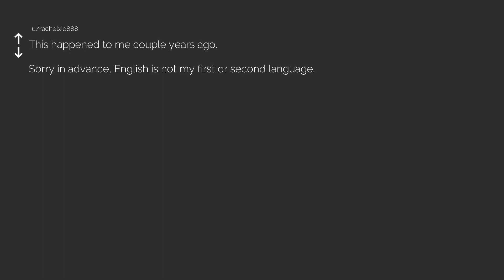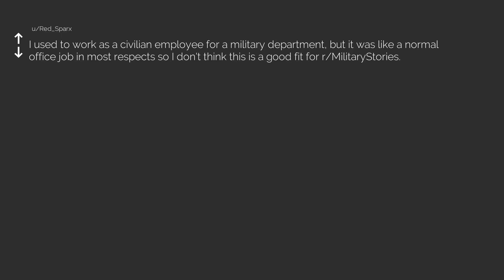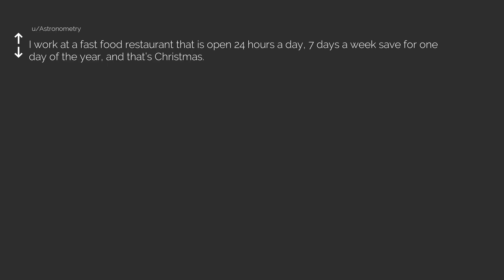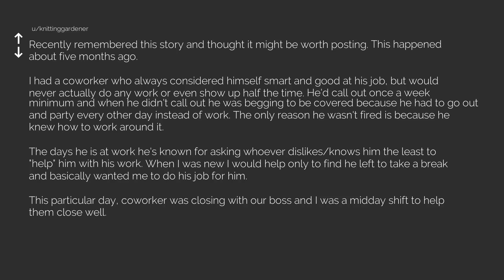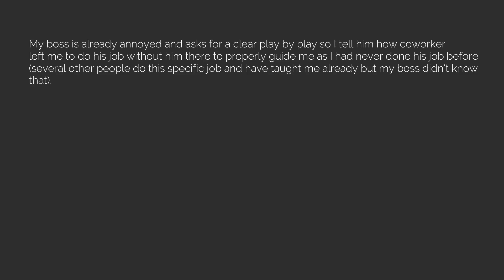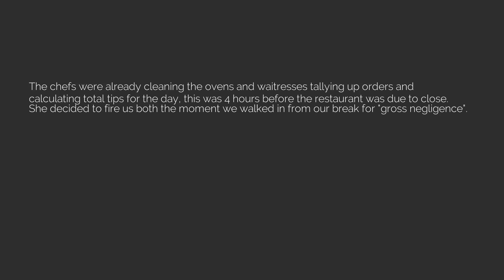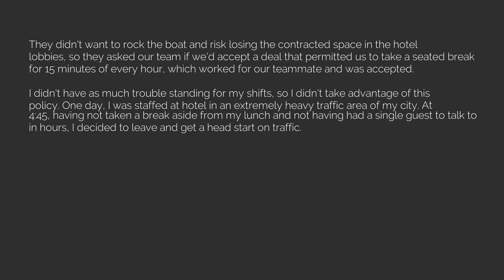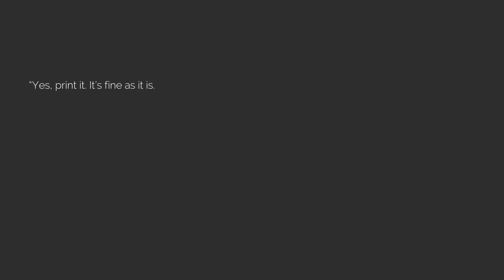Best of r/MaliciousCompliance Episode 30 [The Reddit Experiment]